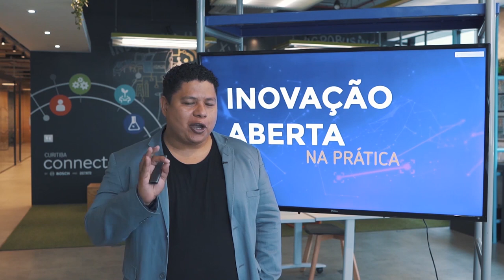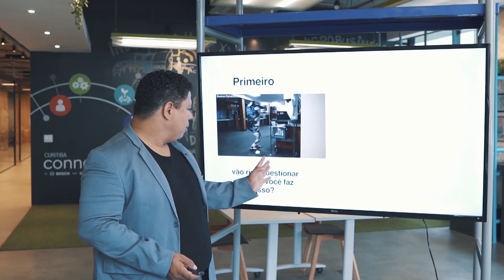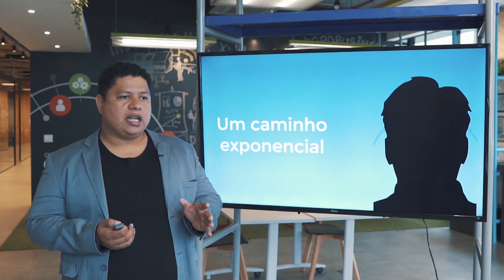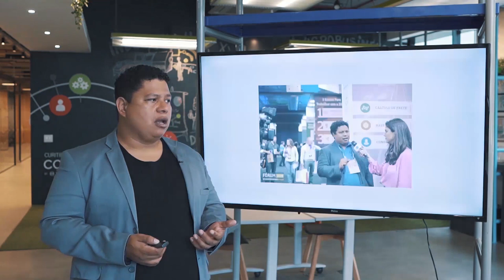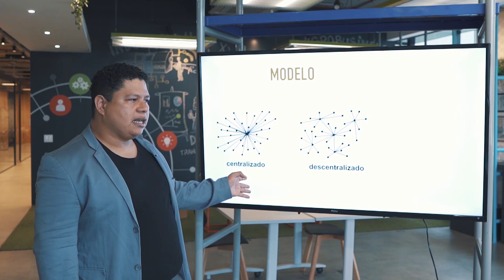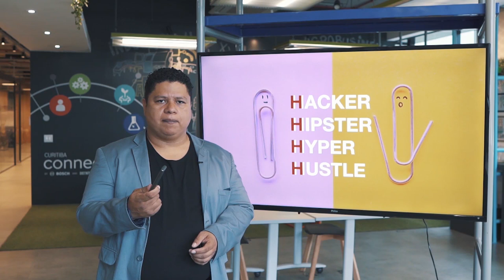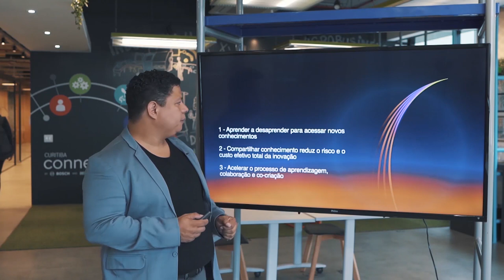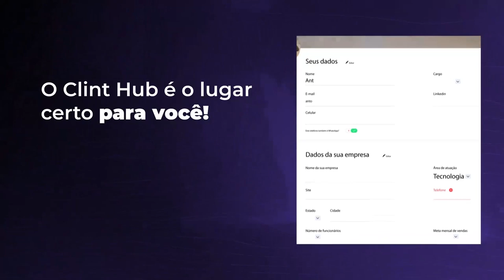Como adotar a inovação aberta na prática | Edson Mackeenzy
Não só sendo uma jogada inteligente que une recursos e conhecimento, o comportamento de grandes empresas comprando startups ou até mesmo grandes players do mercado unindo forças é uma das formas mais rápidas de tirar projetos do papel e aprimorar processos que fazem a empresa funcionar muito mais rápido, de uma forma menos burocrática.

No vídeo acima, o colunista A+ Edson Mackeenzy explica como é possível iniciar um processo de Inovação Aberta em sua empresa, seja buscando fontes externas de informação ou iniciando novas parcerias que poderão beneficiar ambas as partes.

Saiba como adotar a inovação aberta na prática, assistindo ao vídeo acima.

Durante os dias 25 a 29 de Novembro de 2019, o AAA Inovação uniu forças com a Clint Hub, criando um evento especial para te ensinar tudo sobre Inovação, Marketing e Vendas, focando exclusvamente no setor de Indústrias. Através do evento online foi possível acompanhar mais de 40 personalidades inspiradoras, que fizeram palestras em vídeo, de forma prática, apresentando novas metodologias e estratégias.

A programação do evento contou com grandes referências do mercado de marketing e vendas para indústrias, incluindo a presença alguns de nossos profissionais AAA, com conteúdos exclusivos:

Allan Costa;
Arthur Igreja;
Dado Schneider;
Edson Mackeenzy;
Se você perdeu a oportunidade de aprender tudo sobre Marketing e Vendas para Indústrias, o AAA Inovação preparou todos os conteúdos de nossos profissionais AAA e irá divulgá-los ao longo do mês de Janeiro de 2020.